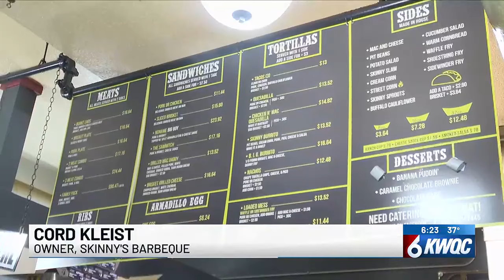Skinny’s Barbeque wins ‘Iowa’s Best Pulled Pork’